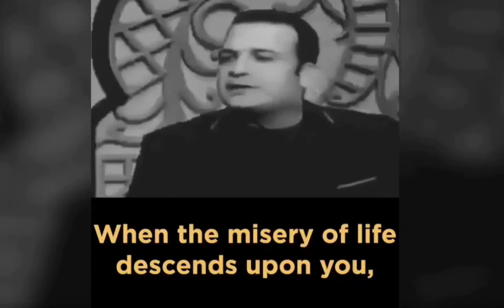Durood and Salawat upon Prophet Mohammed ﷺ and his family tree.